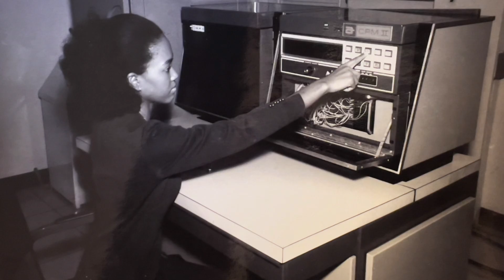When We Were Shuttle: Extended Trailer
'When We Were Shuttle' is an Emmy® Award-winning, feature-length documentary exploring the Space Shuttle Program through the eyes of some of the exceptional men and women who worked behind-the-scenes to make it fly. What in their opinions made the Shuttle Program special? Why was it necessary? How did their involvement with Space Shuttle impact their lives, their families and the greater community of Florida's Space Coast? Through their recollections and personal archive, we get to the core of the humanity behind the Program, gaining a unique, grassroots look at the way the Space Shuttle affected life in the Sunshine State, from the thriving aerospace industry it sustained, to the dramatic impact the decision to retire Shuttle had when the Program ended in 2011.